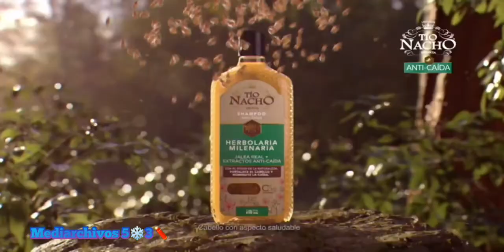Canal 6 TCS: Tanda Comercial (Noviembre 2022)